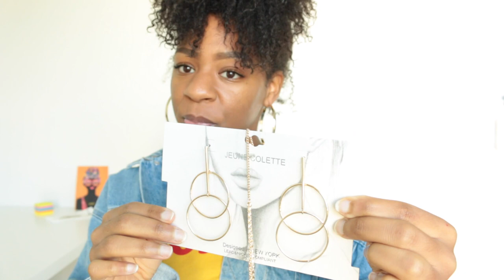EDGY FALL FASHION NOVA Try On Haul 2017 | T'keyah B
FINALLY another try on haul! 2017 Fashion Nova Fall Try On Haul w/ outfit ideas.

$5 Off your first LYFT ride with code TK532739
$20 Off your first UBER ride with code tkb22ue

I T E M S :
I GOT IT FROM MY MAMA JEANS - MEDIUM (5)

CASSEY PLEATED PANTS - BLACK (S)

FELL SO DEEP PANTS - MUSTARD (S)

AS IF VIBEZ - BLACK (L)

HONEY I'M HOME TEE - MUSTARD (M)

KRISTINA HOOPS - SILVER

RETHA PANTS - BLACK/WHITE (M)

JEANNE PRINT PANTS - BLACK/WHITE (MEDIUM)

CIENNA BODYSUIT - BLACK (M)

MAKENA CHOKER AND HOOP SET - GOLD

CRAVING YOUR ATTENTION HOOP EARRINGS - GOLD

M U S I C : Love at first Fight x Tyler Cole, Ugly x Stevan

F T C : Fashion Nova